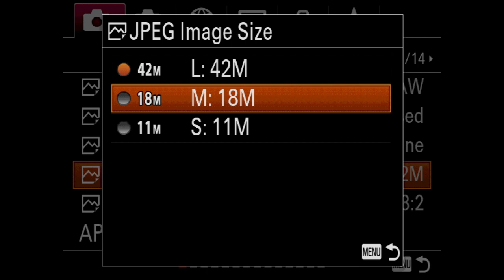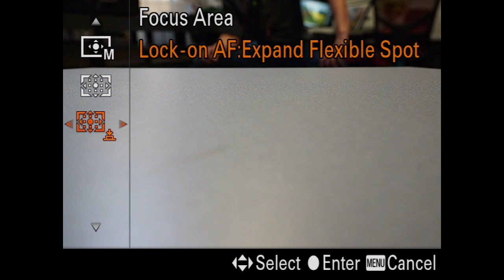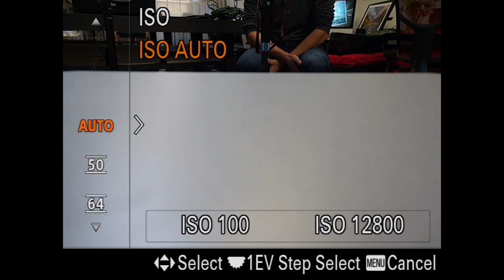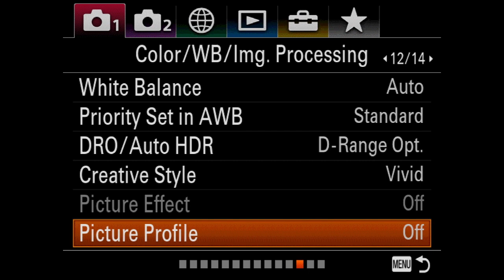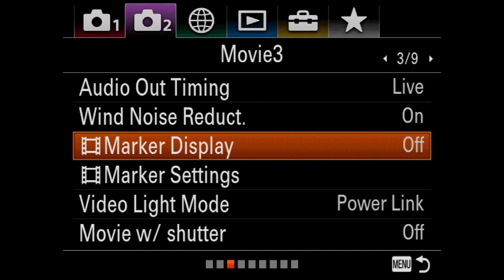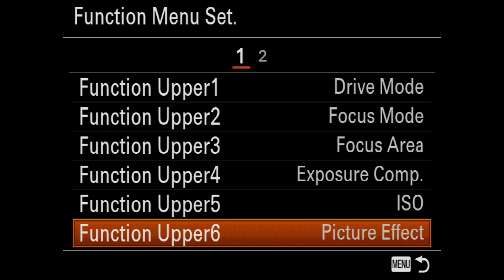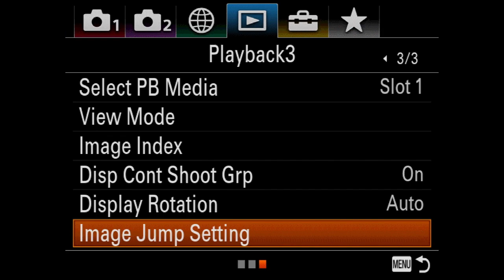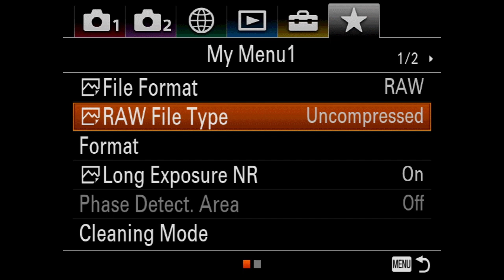Sony a7rIII – Menu Settings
I am the owner of a number of Sony cameras, the a7r, a7r II, A9, a7r III and the a6500.  One of the first things you notice when you purchase a Sony camera is the overwhelming menu system.  With the latest firmware releases and the release of new cameras, the menu system has gotten somewhat better.  As a new owner of a Sony camera if you are like me you sit down and try to work your way through the menus.  Many of the menu selection titles are somewhat confusing, to say the least.  So, many times you skip over a menu item because you don’t understand it.  I hope this video can help with understanding how I set my Sony a7r III up.

The Timeline
Hours: Minutes: Seconds

00:00:00 Introduction

00:05:58 File Format, RAW File Type, JEPG Quality, JPEG Image Size, Aspect ratio APS-C/ Super 35mm)

00:11:00 Long Exposure NR, High ISO NR, Color Space, Lens Comp.

00:13:48 Drive Mode, Bracket Settings, Px. Shift Multi Shoot, m1 /m2 Recall, m1/m2 Memory, Select Media

00:17:14 Reg Cust Shoot Set)

00:17:31 Focus Mode, Priority Set in AF-S, Priority Set in AF-C, Focus Area, Focus Settings, SWT V/H AF Area

00:22:17 AF Illuminator, Center Lock-on AF, Set Face Prty in AF, AF Track Sens, AF System, AF w/shutter

00:24:37 Pre-AF, Eye-Start AF, AF Area Regist, Del. Reg. AF Area, AF Area Auto Clear, Disp. cont AF Area

00:25:47 Phase Detect Area, AF Micro Adj.

00:26:46 Exposure Comp., Reset EV Comp., ISO, ISO AUto Min SS,

Metering  Mode, Face Prty in Mlti Mtr

00:33:40 Spot Metering Point, Exposure step, AEL w/shutter, Exposure Std. Adjust

00:35:15 Flash Mode, Flash Comp., Exp. comp.set, Wireless flash, Red Eye Reduction

00:36:18 White Balance, Priority Set in AWB, DRO / Auto HDR, Creative Style, Picture Effect, Picture Profile

00:41:41 Focus Magnifier, Focus Magnif. Time, Initial Focus Mag., AF in Focus Mag., MF Adjust, Peaking Setting

00:45:53 Anti-flicker Shoot, Face Registration, Regist. Faces Priority

00:47:55 Exposure Mode, S&Q Exposure Mode, File Format, Record Setting, S&Q Settings, Proxy Recording

00:50:05 AF Drive Speed, AF Track Send, Auto Slow Shut., Audio Recording, Audio Rec Level, Audio Level Display

00:51:37 Audio Out Timing, Wind Noise Reduct., Marker Display, Marker Settings, Video Light Mode, Movie w/shutter

00:51:59 Silent shooting, -Front Curtain Shutter, Release w/o lens, Release w/o card. Steady Shot, Steady Shot Settings

00:54:27 Zoom, Zoom Settings, Zoom Ring Rotate

00:54:36 DISP Button, FINDER/MONITOR, Finder Frame Rate, Zebra Setting, Grid Line, Exposure set. Guide

00:57:09 Live View Display, Cont. Shoot Length

00:58:46 Custom Key (still), Custom Key (movie), Custom Key (play), Function Menu Set., Dial Setup, Av/Tv Rotate

01:02:57 Dial Ev Comp, MOVIE Button, Lock Operation Parts, Audio signals

01:05:43 Snd To Smartphn Func, Send to computer, FTP Transfer Func., View On TV, Ctrl w/Smartphone, Airplane Mode

01:06:49 WiFi Settings, Bluetooth Settings, Loc. Info. Link Set, Edits Device Name, Imp Root Certificate, Reset Network Set.

01:09:37 Protect, Rotate, Delete, Rating, Rating Set (Cust Key), Specify Printing

01:10:44 Copy, Photo Capture, Enlarge Image, Enlarge Init. Mag., Enlarge Initial Pos., Slide Show

01:10:55 Select PB media, View Mode, Image Index, Disp Cont Shoot Grp, Display Rotation, Image Jump Setting

01:12:12 Monitor Brightness, Viewfinder Bright, Finder Color Temp, Gamma Disp. Assist, Volume Settings, Delete Confirm

01:14:12 Display Quality, Pwr Save Start Time, Auto Pwr OFF Temp., NTSC/PAL Selector, Cleaning Mode, Touch Operation

01:15:36 Touch Panel/Pad, Touch Pad Settings, Demo Mode, TC/UB Settings, Remote Ctrl, HDMI Settings

01:17:21 4K Output Sel., USB Connection, USB LUN Settings, USB Power Supply, PC Remote Settings, Language

01:18:44 Date/Time Setup, Area Setting, Copyright Info, Format, File Number, Set File Name

01:19:11 Rec, Media Settings, Select Rec Folder, New Folder, Folder Name, Recover Image DB, Display Media Info.

01:21:37 Version, Setting Reset

01:22:03 My Menu Settings

01:22:48 Closing

I know this article and video isn’t for everyone. However, if you are a Sony user or considering purchasing a Sony this video should hopefully give you some insight on how to set your camera up with the extensive menus that Sony cameras have.

Luminous-Landscape is a membership site with over 5600 articles, videos, reviews and tutorials.  The yearly membership is $12.00 USD.